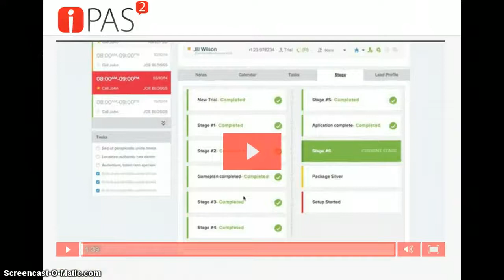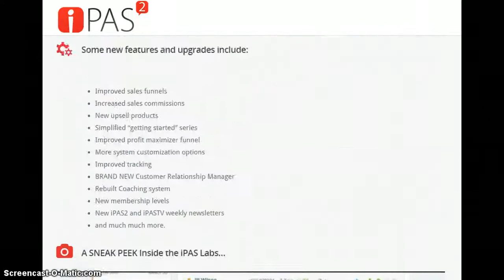The New Ipas2 Update Video From Chris Jones 2015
What is ipas 2? Ipass2 update video , new funnel, new process, new add-ons, everything you want to know in case you missed it!
what is ipas2
what is ipass2
is ipass2 real?
how does ipass2 work

ipas 2 is the new front end sales funnel and marketing platform that is also a front end system for empower network and is the only empower network accredited system ever!
chris jones and the ipass2 team did a great job putting this whole thing together for new and old online marketers
get a behind the scenes look at the ipas2 system
learn how to make money using the ipass2 system